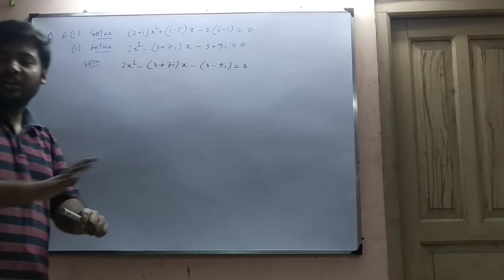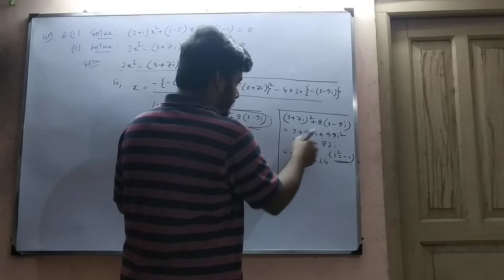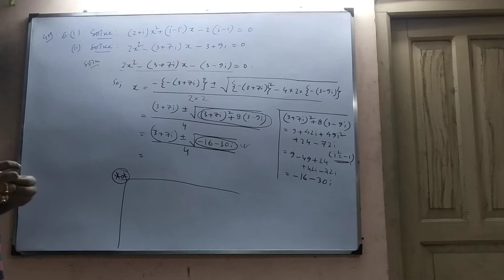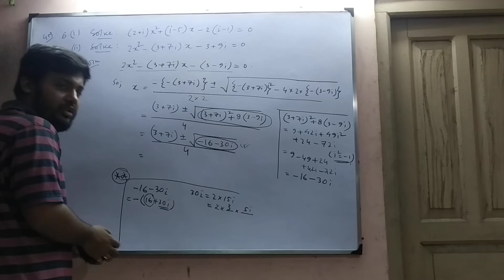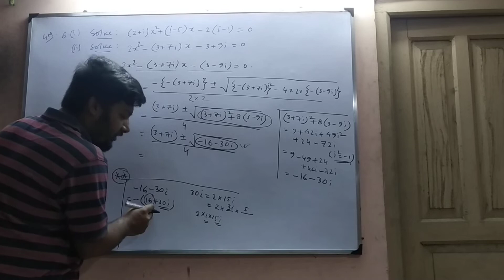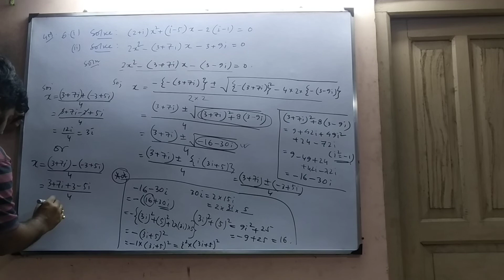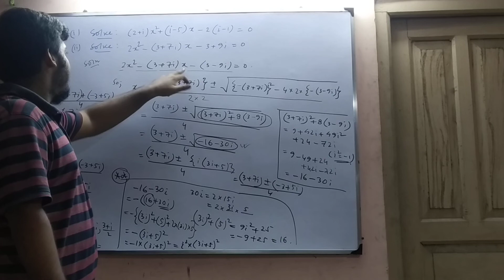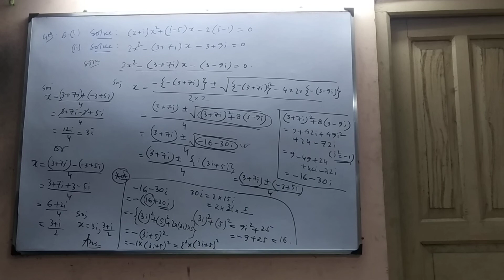Quadratic equations (problem and it's solution)